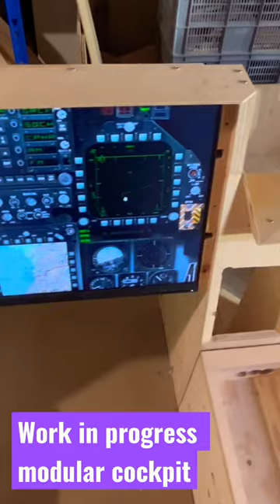Work in progress modular simulation cockpit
Quick peak to my cockpit build project. If you want to see more, check out my series of build videos